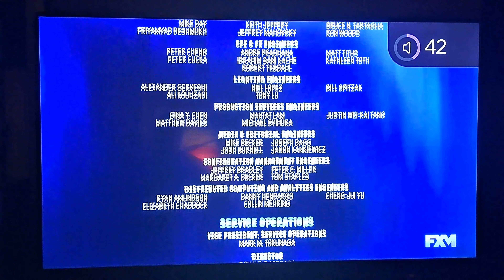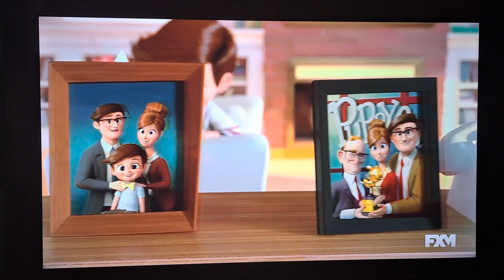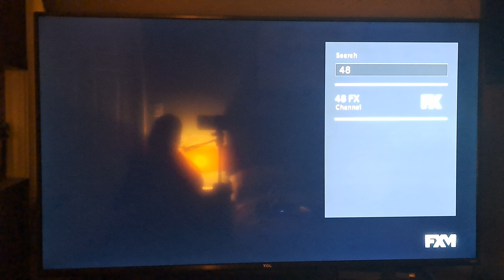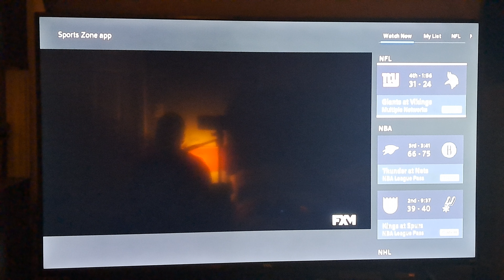The Boss Baby - FXM Intro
I Did It. I Got "The Boss Baby" on FXM Today.

Get Ready for Some Goodies Today.

Disney Channel, FX, Freeform, and NBC Have Theirs, Now It's FXM to Shine This Video.

I Need to Find FXX Just So I Can Complete the Collection.

This is Something I Find Funny.